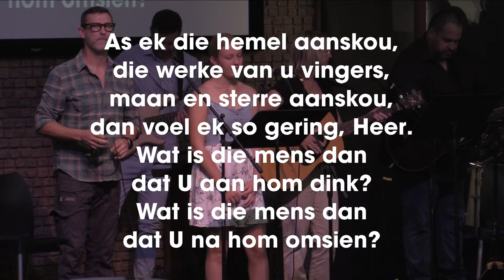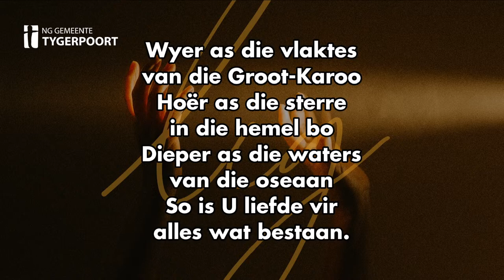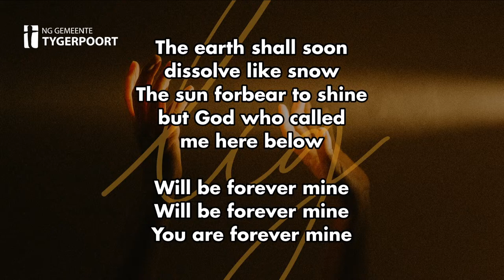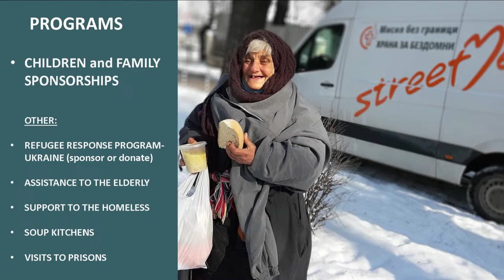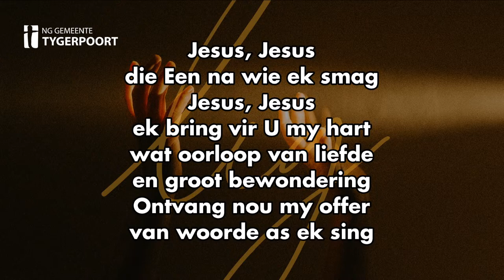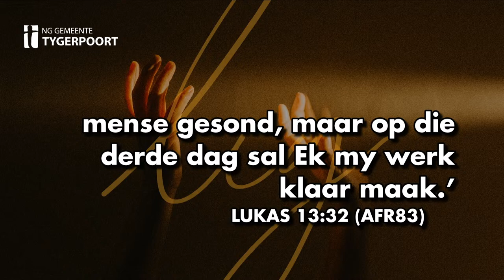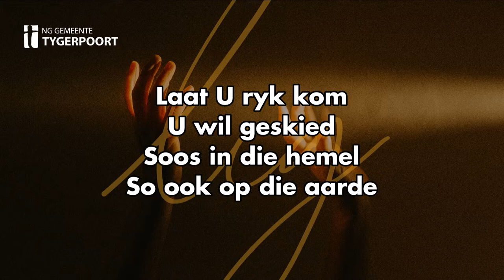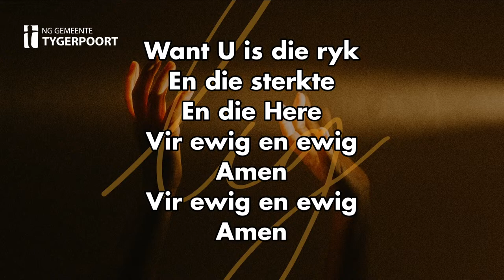10 Maart - 10:00 Erediens (Dr Zander van der Westhuizen)